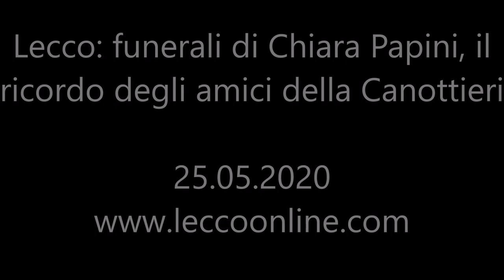Funerali Chiara ricordo Canottieri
Ai funerali di Chiara Papini il ricordo degli amici della Canottieri